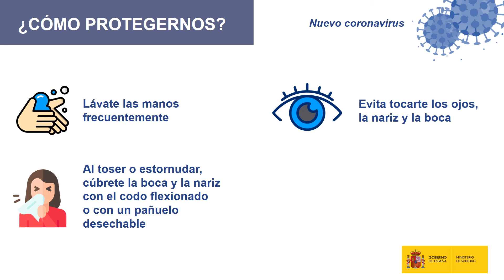Coronavirus, ¿qué es y cómo protegernos?